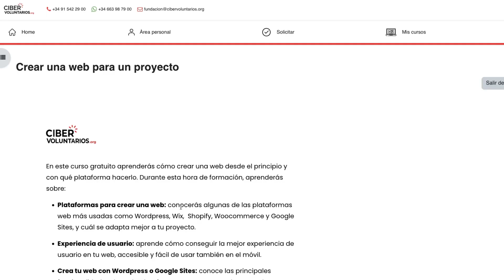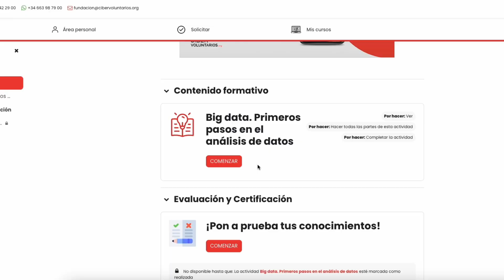Aprende a tu ritmo con cursos gratis sobre marketing digital, redes sociales o Big Data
¿Quieres dominar la tecnología a tu propio ritmo? 🌟

En nuestra sección Aprende a tu ritmo te ofrecemos cursos gratuitos para todos, sin importar si eres un principiante o un experto en tecnología. ¡Lo mejor de todo es que tú decides cuándo y dónde aprender!

¿Te preguntas cómo? ¡Te lo enseñamos en este vídeo de Ciberacademy! Verás que es fácil y divertido.

No pierdas más tiempo,aprende sobre tecnología de manera fácil y divertida.